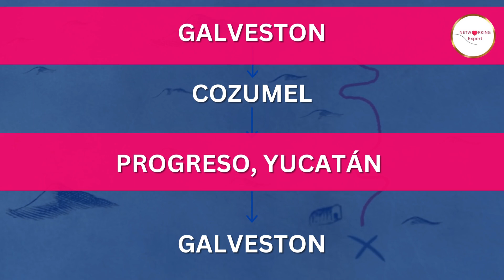🚢 Get Ready for the Ultimate Women’s Business Voyage – Momentum at Sea: Cruise 2025! 🌊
Imagine a 5-day Caribbean escape, packed with business-building masterclasses, luxurious relaxation, and meaningful connections with like-minded women. 🌴

This isn't just any cruise; it's a journey to elevate your success!

🌟 Cruise Details: 🗓 Dates: May 5 - May 10, 2025

🌍 Route: Galveston - Cozumel - Progreso, Yucatán - Back to Galveston

💼 Packages: Options tailored to your comfort and style! 💎

📢 Why You Can’t Miss This:
Hands-on training and masterclasses for women entrepreneurs 💼
Balance business with relaxation while you soak in ocean views 🌊
Build lifelong connections with visionary women 🌟

Check out the video 👇 for a sneak peek!

Momentum at Sea will transform your business journey.

Don’t wait—secure your spot and start planning the success voyage of a lifetime!